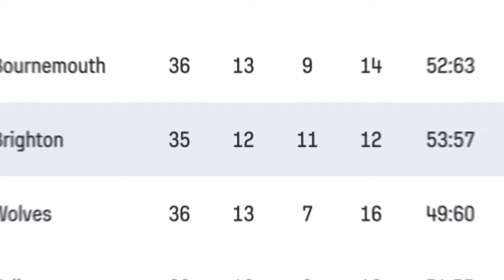Europa League Football is in our REACH! | Match Preview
You can also become a member of the channel with EXCLUSIVE Badges which look really cool and will appear next to your name + many benefits and you can post exclusive pictures in the comments section and Live chat! 🙌